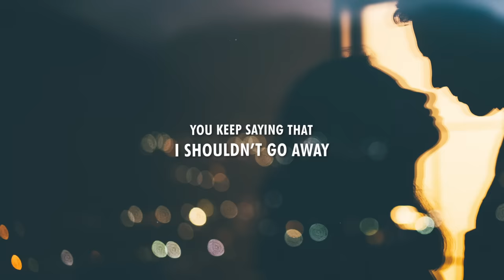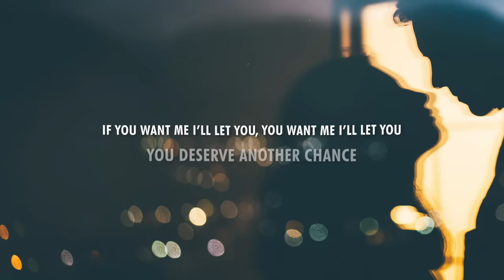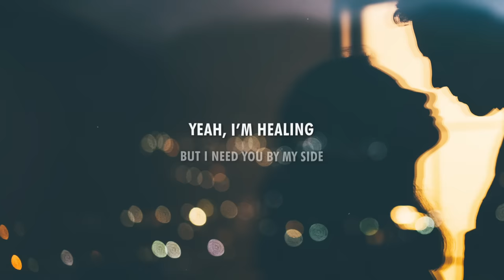Marphil & YANIC - Together (Lyrics)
Lyrics for "Marphil & YANIC - Together"

Say you wanna believe but I’ve never seen your faith
Never thought you move on but I gotta run away
Take control of my mind I’m needing something
Take control of my plan I’m needing something brand new

When there’s nothing left
You want me to stay
You keep saying that
I shouldn’t go away
If you want me I’ll let you
You want me I’ll let you
I know that you feel upset
You deserve another chance

I’ve been fighting on my own to rest my mind
Yeah I’m healing but I need you by my side
With you in my life this will be easier this time
I know we can face all the issues together
Together
Together

Say you wanna be mine I’m going to give you one more night
I don’t want no easy love I won’t say goodbye
Wish I could make that easier, I’m needing something
Wish my life could be breezier, I’m needing something brand new